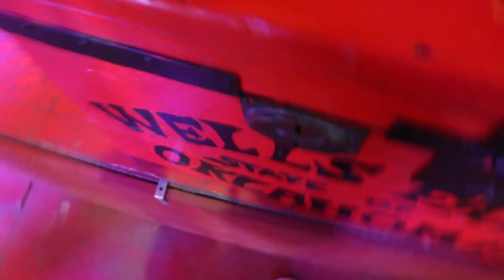OKLAHOMA [Onride] Aucamville 2019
Video onride du Oklahoma à la fête foraine d'Aucamville 2019.